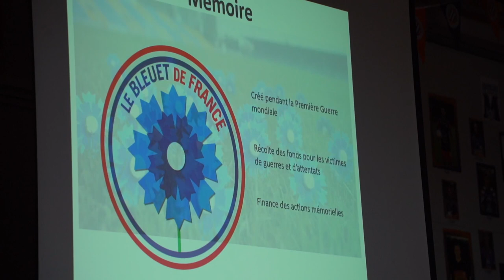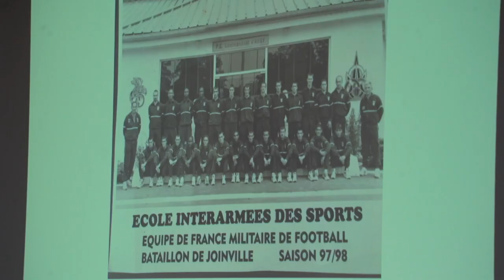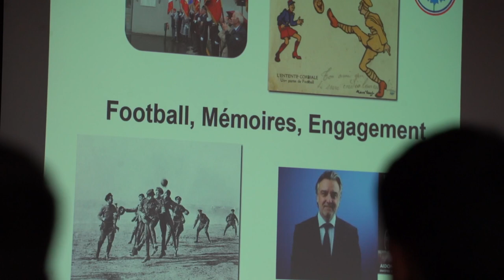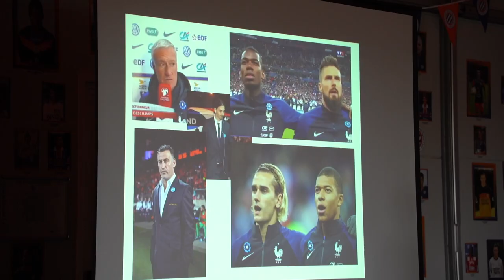Le MHSC engagé aux côtés du Bleuet de France 🇫🇷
💙 𝟏𝟏-𝐍𝐨𝐯𝐞𝐦𝐛𝐫𝐞
« 𝘍𝘰𝘰𝘵𝘣𝘢𝘭𝘭, 𝘔𝘦́𝘮𝘰𝘪𝘳𝘦, 𝘌𝘯𝘨𝘢𝘨𝘦𝘮𝘦𝘯𝘵 »

⚽️ MHSC 🤝 Gendarmerie 👮